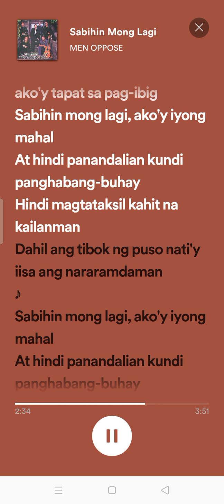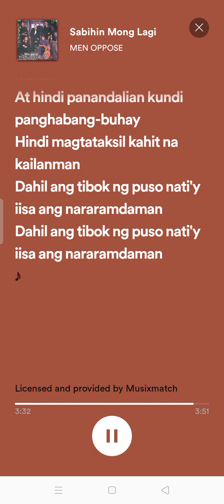Sabihin Mong Lagi by Men Oppose music song with lyrics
I hope you enjoy singing and listening